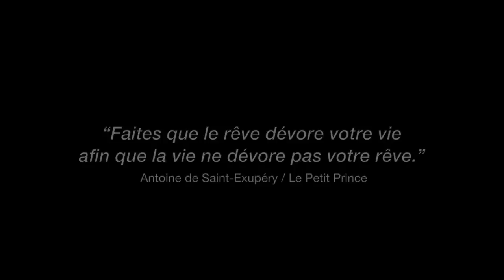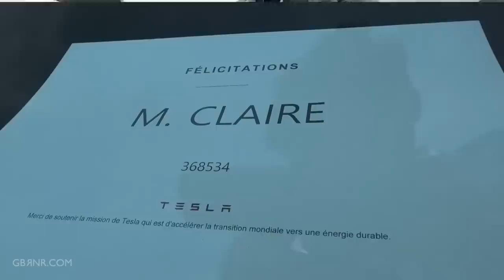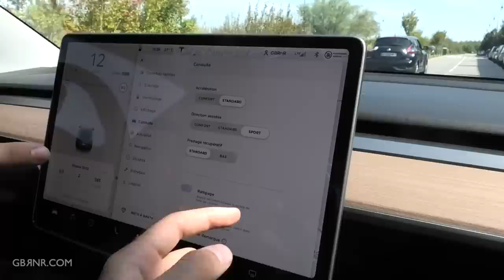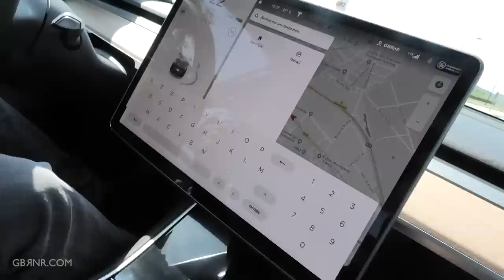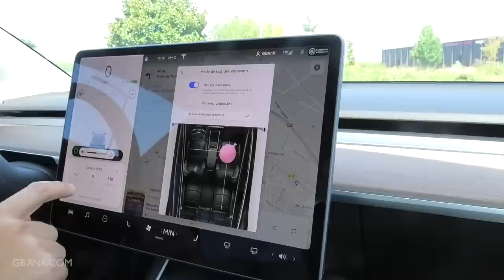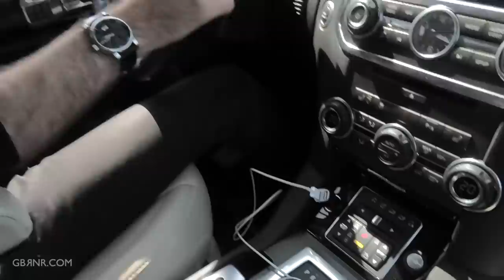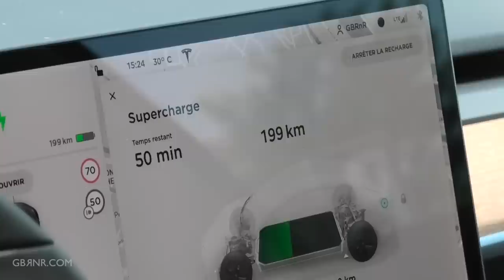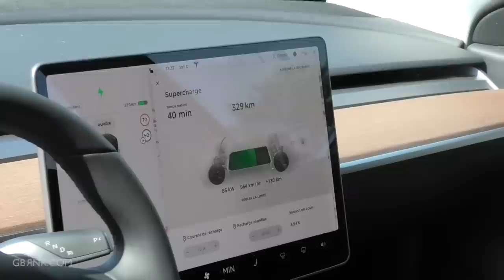J'achète une TESLA MODEL 3 ⚡️la livraison pas comme les autres (feat. @Vilebrequin )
💶 500€ de réduction sur Tesla Model 3 et Y avec mon lien de parrainage:

Après 12 ans de bons et loyaux service, le Rodius va tout doucement laisser la place à la ⚡️ Tesla Model 3 ⚡️

Ma caméra
Micro cravate